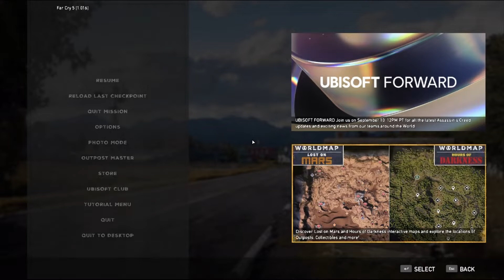This wasn't in the job description